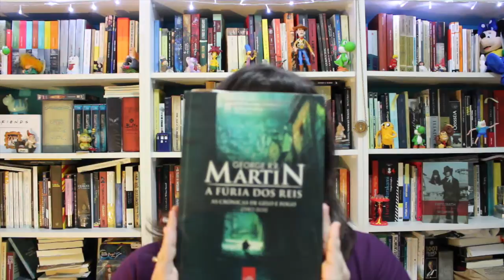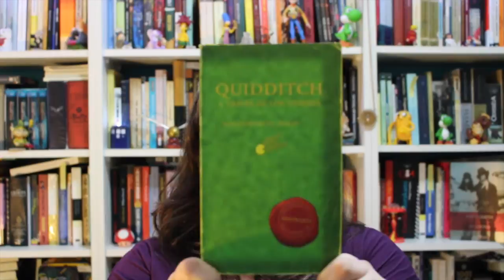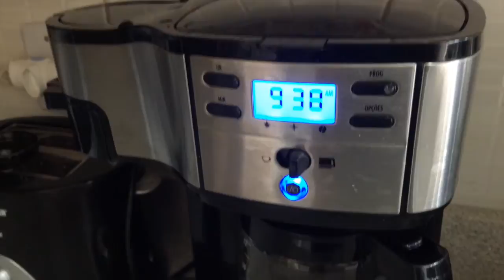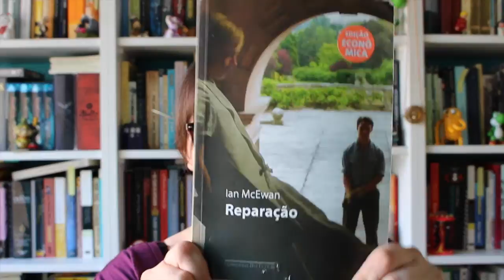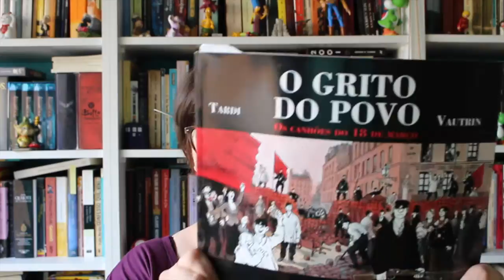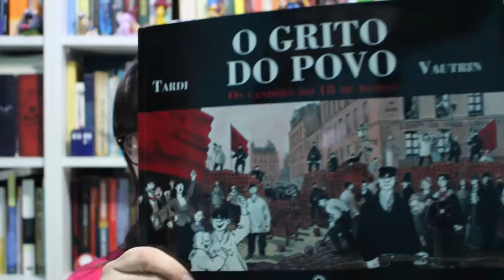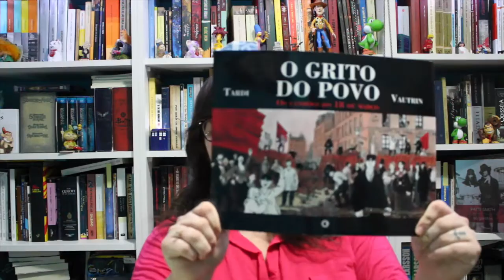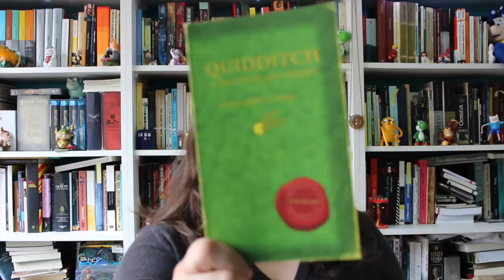Maratona Literária 24 horas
Finalmente o vídeo com a maratona literária 24 horas. Um dia de leituras e confissões...